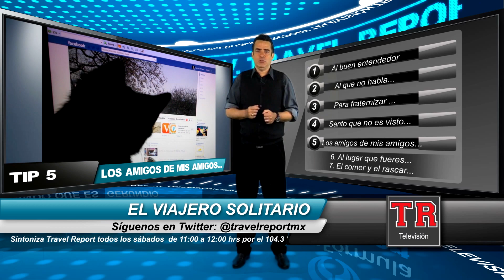Tips para viajar solo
El arte de hacer amigos, en ocasiones, podría parecer complicado, especialmente para aquellos que disfrutan el estar solos. Al viajar, aunque realmente te encante tu independencia y el tiempo que puedas pasar en solitario, en algún punto de tu recorrido probablemente querrás tener gente a tu alrededor; lo más seguro es que estés buscando compañía, alguien con quien puedas tener una conversación, tal vez tomar una cerveza y poder reír por un buen rato. Como viajero solitario tendrás una gran cantidad de opciones para conocer a otras personas y formar una gran amistad a la hora de viajar; si es que todavía no las conoces, a continuación te las presentamos, así que pon mucha atención.

Si quieres saber más tips y consejos de viaje visita nuestra página